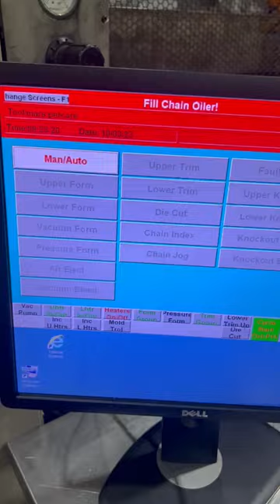Plastimach Used Thermoformers, CNC Routers, Die Cutters, Extruders, and Vacuum Forming Equipment